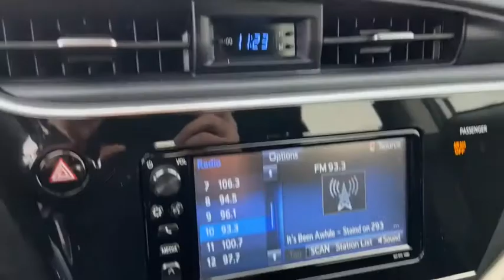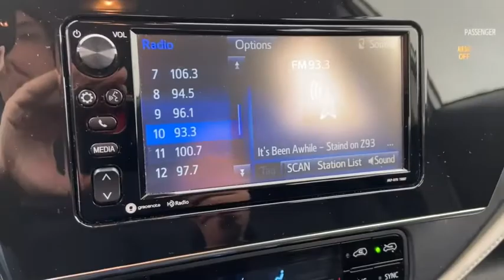2018 Toyota Corolla_iM Saginaw, Midland, Bay City, Freeland, Shields MI JJ554928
Classic Silver Metallic Used 2018 Toyota Corolla_iM available in Saginaw, Michigan at Serra Saginaw. Servicing the Midland, Bay City, Freeland, Shields, MI area.

Serra Saginaw
4200 Bay Rd

Certified. CARFAX One-Owner. Clean CARFAX. Priced below KBB Fair Purchase Price!brToyota Details:brbr  * 160 Point Inspection (for Toyota Certified Used Vehicles program) 174 Point Inspection (for Toyota Certified Used Hybrids program)br  * Powertrain Limited Warranty: 84 Month/100000 Mile (whichever comes first) from TCUV purchase datebr  * Roadside Assistancebr  * Limited Comprehensive Warranty: 12 Month/12000 Mile (whichever comes first) from certified purchase date. Roadside Assistance for 1 Year (for Toyota Certified Used Vehicles program) Limited Comprehensive Warranty: 12 Month/12000 Mile (whichever comes first) from certified purchase date. Battery Warranty 8 years/100000 miles (whichever comes first) from original date of first use when sold as new. Fuel Cell Vehicle Warranty 8 years/100000 mile (whichever comes first) on key fuel cell components. Roadside Assistance for 1 Year (for Toyota Certified Used Hybrids program)br  * Warranty Deductible: $50br  * Transferable Warrantybr  * Vehicle HistorybrbrbrOur experienced sales staff is eager to share its knowledge and enthusiasm with you. Prices for new Chevrolet vehicles are based GM Employee pricing eligibility. You can also request more information about a vehicle by calling or texting us at .brbrClassic Silver Metallic 2018 Toyota Corolla iM Base 5D Hatchback 1.8L 4-Cylinder DOHC 16V 7-Speed Automatic FWDbrbrAwards:br * 2018 KBB.com 10 Most Awarded Brands * 2018 KBB.com Best Resale Value AwardsbrbrSerra Saginaw Automotive in Saginaw MI is where drivers from the Saginaw Midland & Bay City areas go for their new and used vehicle.brWe offer nothing but the best to used car drivers in Saginaw Midland Bay City and Birch Run Flint Lansing Mt. Pleasant West Branch Caro & surrounding areas in MI. Tax title license and dealer documentation fee of $220 are additional. See dealer for complete details.